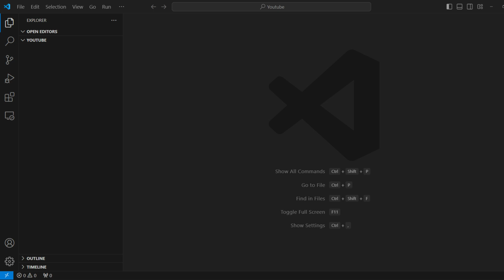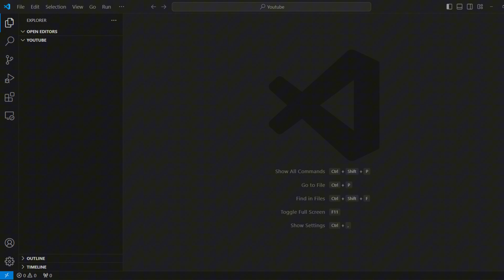Master Golang in Minutes: Ultimate Beginner’s Guide to the Go Programming Language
Welcome to the first video in our Golang Tutorial for Beginners (2024) series! In this introductory lesson, we’ll cover the fundamentals of the Go programming language, how to set up your development environment, and the essential building blocks you need to start coding in Go. Whether you’re brand new to programming or migrating from another language, this step-by-step guide will help you hit the ground running.

What is Go and why it’s popular for backend and systems programming
How to install and configure Go on Windows, macOS, or Linux
Understanding the Go workspace structure and GOPATH
Writing your first “Hello, World!” program
Overview of variables, data types, and basic syntax in Go
As we progress through this series, we’ll dive deeper into Go’s unique features—such as goroutines and channels for concurrency—while building real-world applications. By the end of this course, you’ll have the skills needed to confidently develop robust, efficient, and scalable Golang applications.

Feel free to drop any questions you have in the comments section below, and I’ll do my best to help. Enjoy your journey into Go programming!